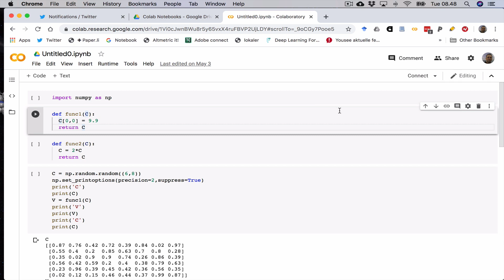Get shareable link in Google Colab